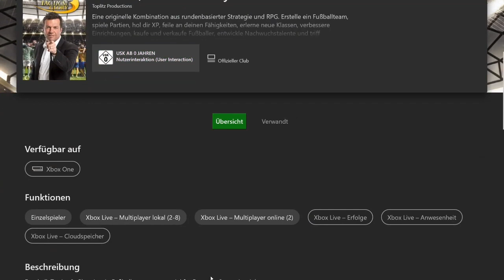Football, Tactics & Glory Let's Play Teil 1 German/Deutsch